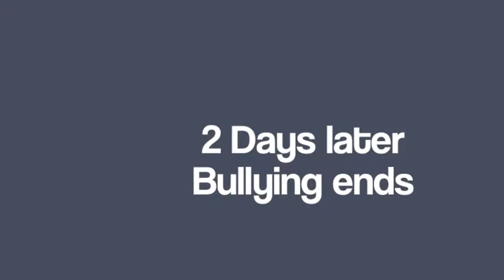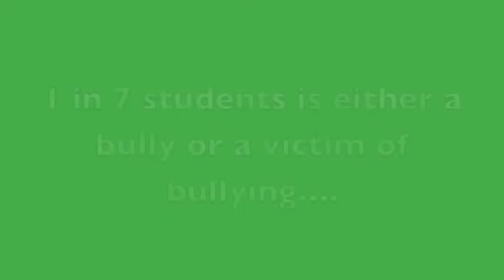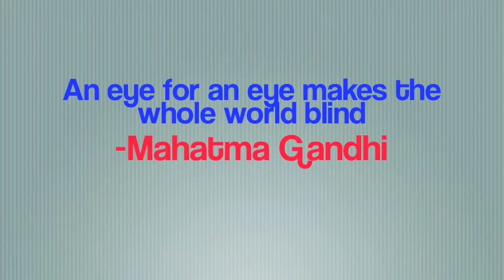Bullying PSA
Youth Made Media